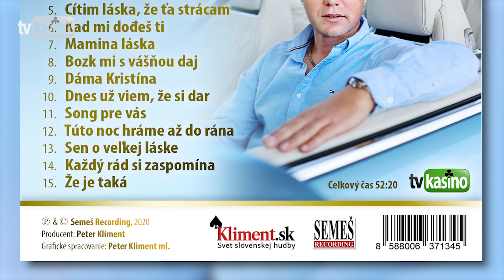Marek Bednár: Že je taká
Pieseň z albumu "Nové fáro", hudba: Laco Kožušník, Peter Kliment, text: Daniela Bubelínyová (P) & (C) 2020 Semeš Recording

Že je taká
Marek Bednár

Refr.:
Že je taká že je taká sa mi páči
Celú by som ju vedel od lásky zjesť
Nedám si ju ani za svet

1.
Očami žmúri vždy keď ju pobozkám
A ústa špúli nech jej ešte pridám
Z okna mi máva večer pri lúčení

Ku mne sa túli na lúke zelenej
Hlavu mi múti to milé stvorenie
Všetko mi dáva len nech sa nezmení
Ó nie

Refr.:
Že je taká že je taká...

2.
Prísne ma kára keď niečo vyvediem
Hádať sa zdráham tak si to odnesiem
Takú ju ľúbim len nech sa nezmení
Ó nie